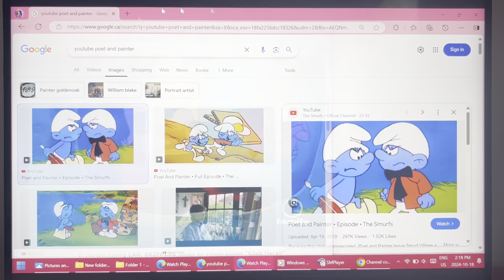The Little Mermaid Series & Timon & Pumbaa Series Beached A Walk In His Shoes Clip 2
Timon saw this coming.